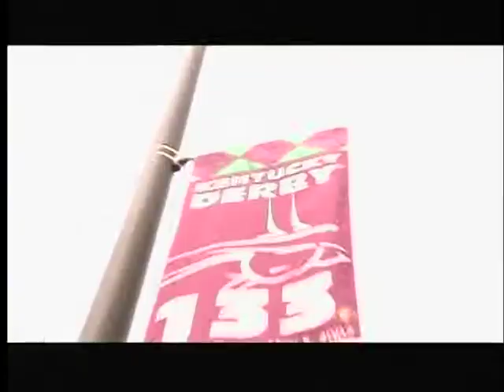Tim Smyth Promo & Marketing Demo Reel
A&E  - Gene Simmon's Family Jewels
Food Network  - Iron Chef America
Fox  - That 70's Show
ScFy  - Wolf Lake
Comedy Central - Absolutely Fabulous
Bio  - Notorious
Time Warner Cable -  HD Movies on Demand
A&E - Gene Simon's Family Jewels